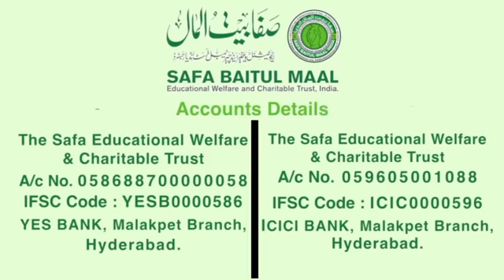580 Allah ki raah mein maal kharch karne ki fazilat (Part1) by Gayas Ahmed Rashadi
Safa Daily Message No. 580 Subject: Allah ki raah mein maal kharch karne ki fazilat (Part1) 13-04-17 by Gayas Ahmed Rashadi